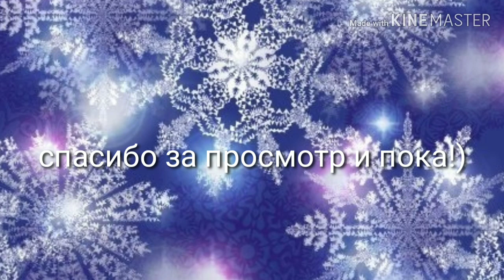Премьера! мини-фильм wildcraft "Последний новый год"